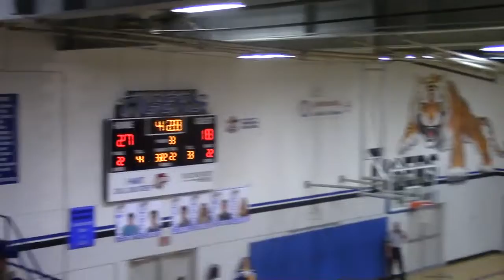01-6-17 NCHS Lady Jay Basketball vs Stockton